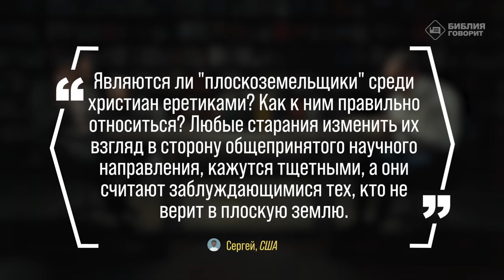Как относиться к «плоскоземельщикам»? | "Библия говорит" | 2010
|| Являются ли «плоскоземельщики» среди христиан еретиками? Как к ним правильно относится? Любые старания изменить их взгляд в сторону общепринятого научного направления, кажутся тщетными, а они считают заблуждающимися тех, кто не верит в плоскую землю.

Книга "А если не так, сдвину светильник твой" (Алексей Коломийцев)